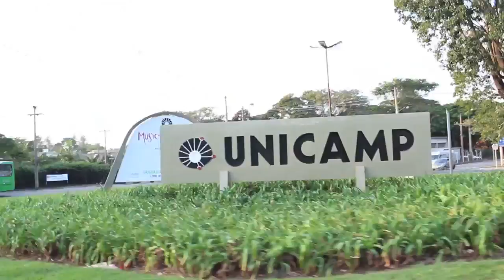A cura do CÂNCER! Será? - iBioMovies vai à UNIVERSIDADE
"Há mais segredos entre a Membrana Plasmática e o Núcleo do que sonha a nossa vã Biologia". E o papel dos cientistas, principalmente dos biólogos, é descobrir e desvendar cada mecanismo que opera nas fronteiras da natureza. Perguntar e responder perguntas sobre a vida, o universo e tudo o mais é o dia-a-dia desses profissionais. Nesse vídeo o iBioMovies vai à Universidade Estadual de Campinas - UNICAMP - para conversar com a Bióloga e Doutora em Bioquímica Camila de Andrade Camargo, sobre o poder de determinados alimentos em reduzir os efeitos nocivos do câncer. Veja o vídeo e delicie-se com os alimentos que curam!

Agradecemos à Bióloga Camila de Andrade Camargo que gentilmente nos recebeu e concedeu entrevista, além de nos passar diversos materiais para que pudéssemos escrever o roteiro do vídeo. Agradecemos também aos diretores do Instituto de Biologia IB-UNICAMP, que permitiram as gravações.
Todos os experimentos encontram-se de acordo com os Princípios Éticos na Experimentação Animal estabelecido pelo Colégio Brasileiro de Experimentação Animal (COBEA), tendo sido aprovado pela Comissão de Ética na Experimentação Animal do Instituto de Biologia, UNICAMP (Protocolo n°1088-1).

LINK PARA MATÉRIA SOBRE O TRABALHO DA DRA. CAMILA
Curta e compartilhe no Facebook
Acesse nosso blog e tenha mais informações: ibiomovies.blogspot.com

Equipe iBioMovies:
Cybelle Manzzi Feijó
Dilermando Pesci Galves dos Santos
Vinícius Camargo Penteado

Dados Técnicos:
Câmera: Canon Rebel T3i
Lentes: 50mm f1.8 e 28-90mm f3.5-4.5
Som: captação direta
Músicas: "Redondo Beach", "Indulge", "Lazy Day", "Vintage News" e "Curtain Call" todas royalties-free, por Apple Inc.